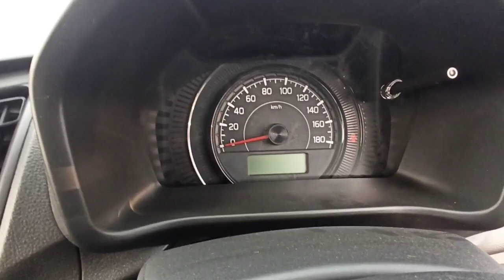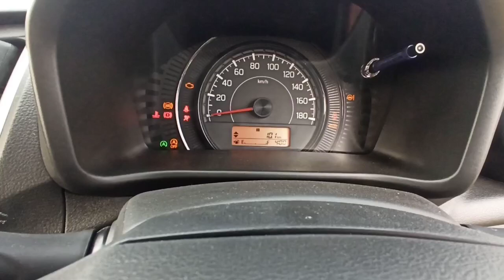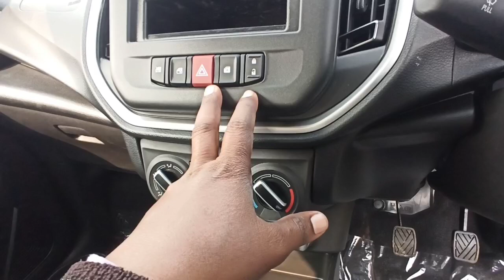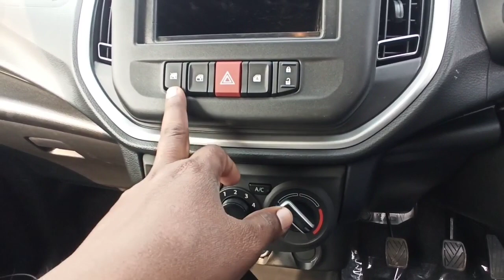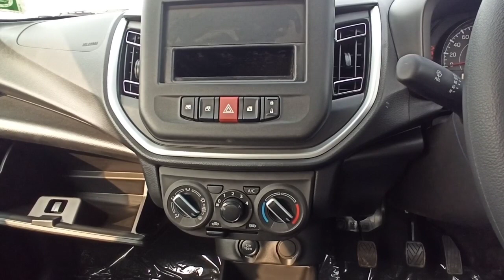Maruti Suzuki celerio LXI Vs Vxi comparison BS6 real review interior and exterior features